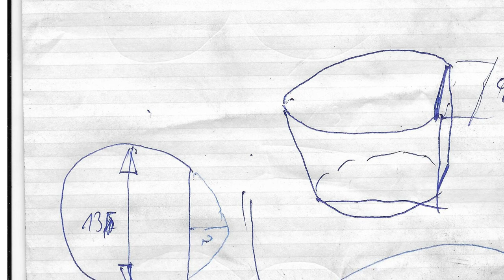Getting a 3d object from connecting two parallel surfaces and then viewing the new side surface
Engineering: Getting a 3d object from connecting two parallel surfaces and then viewing the new side surface

With thanks & praise to God, and with thanks to the many people who have made this project possible! You are responsible for your own actions.